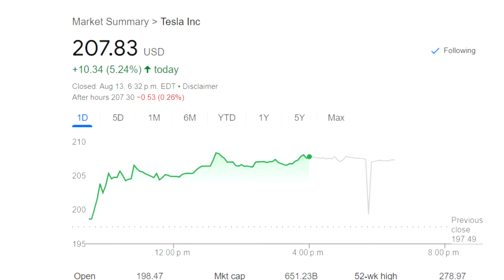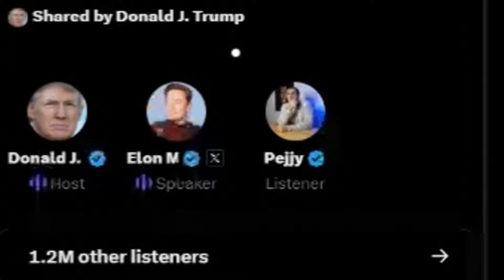What Elon Musk Said To Trump: BULLISH For Tesla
How Does The Elon Musk/Trump Interview Benefit Tesla?